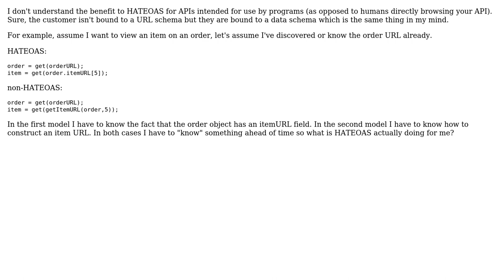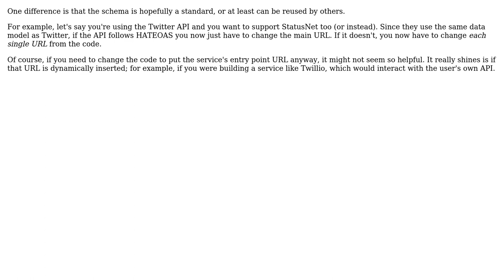What is the benefit of hypermedia (HATEOAS)? (2 Solutions!!)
What is the benefit of hypermedia (HATEOAS)?

With thanks & praise to God, and with thanks to the many people who have made this project possible! | Content (except music & images) licensed under CC BY-SA | Music | Images & others | With thanks to user Pace user Jorn Wildt user Andre Parames and the Stack Exchange Network Trademarks are property of their respective owners. You are responsible for your own actions.